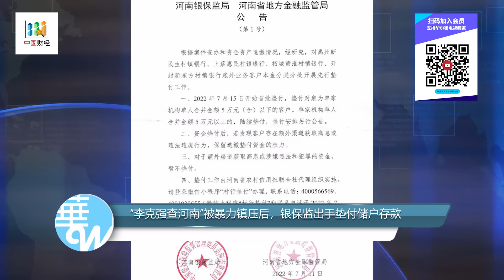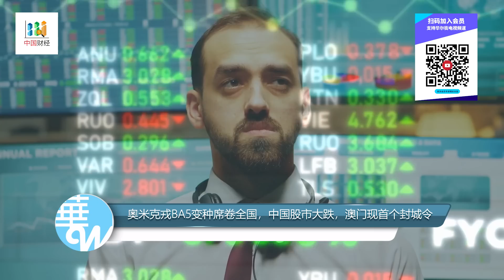“李克强查河南”被暴力镇压，银保监出手垫付储户存款；奥密克戎BA5变种席卷全国：上海传百日行动，中国股市大跌；澳门现首个封城令；政策刺激下中国信贷总额创纪录 | 中国财经